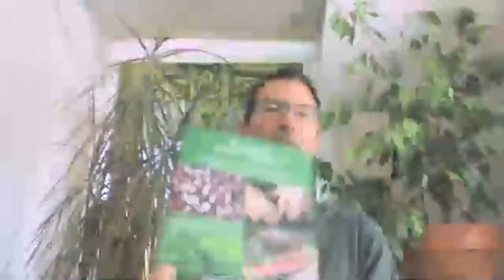Veganic Grower's Hour 2.0 #6 Managing seven insect and disease pressures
Topics: Mitigating and managing insect pressures, diseases and nutrient deficiencies
The Veganic Grower's Hour will focus on expanding our techniques and skills for the veganic homesteader and/or small-scale farmer. Join us as we seek to strengthen our relationship with the Earth Mother, while wisely considering the totality of her inhabitants.